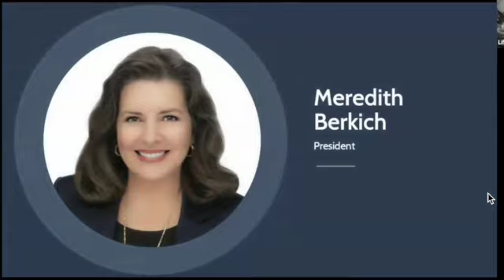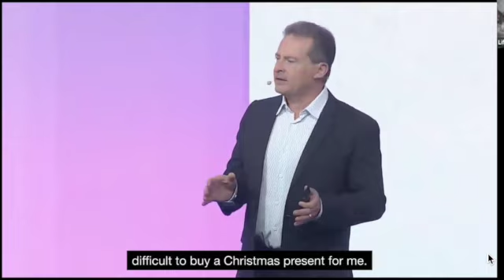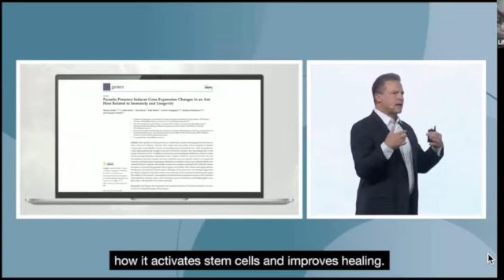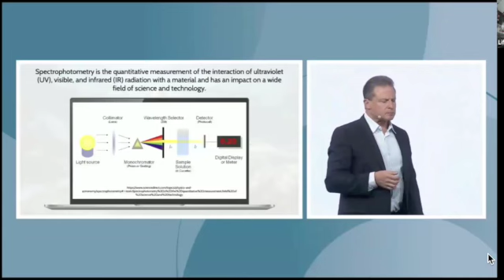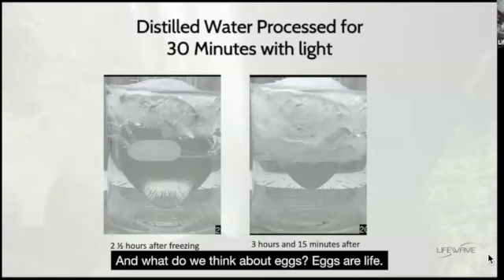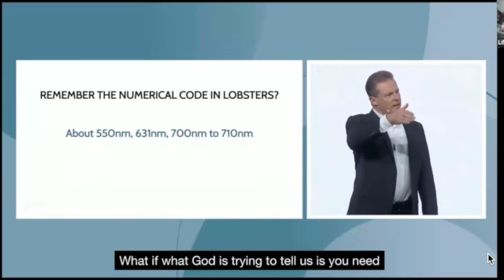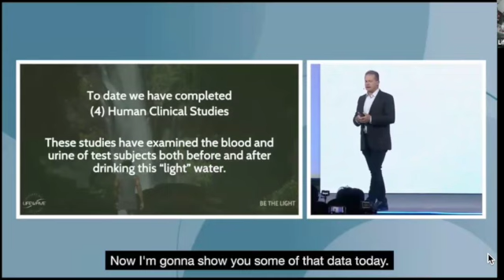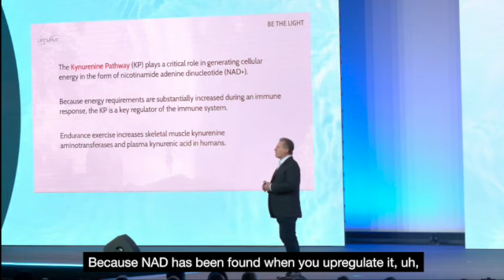Lifewave Be The Light convention 18 Oct part 1